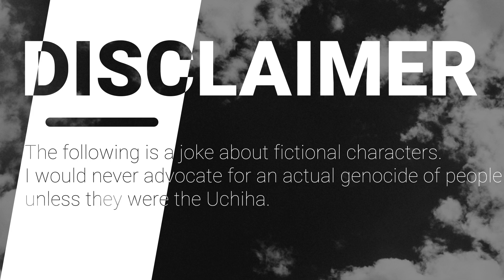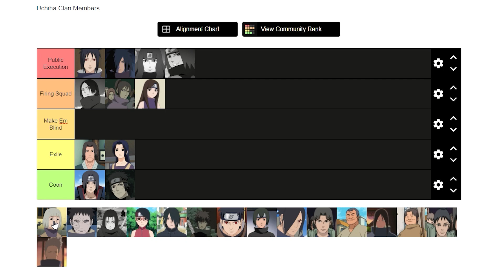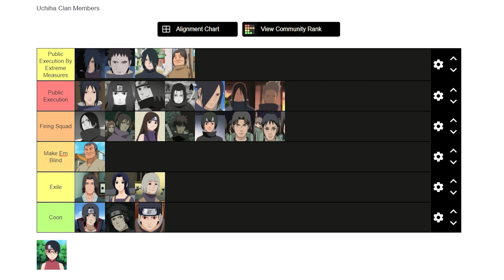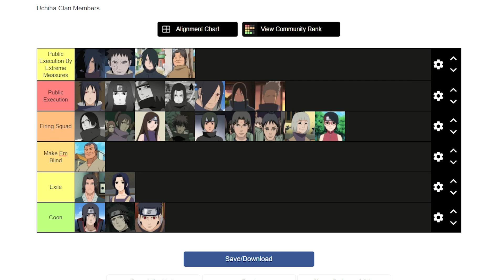The ULTIMATE Uchiha Tier List!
Welcome to the First Kage Summit!